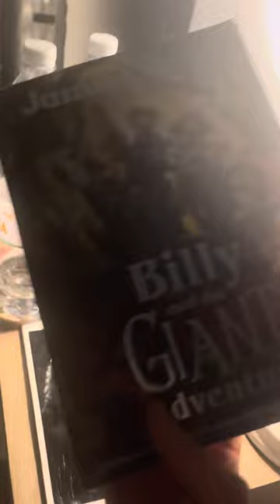Night time routine